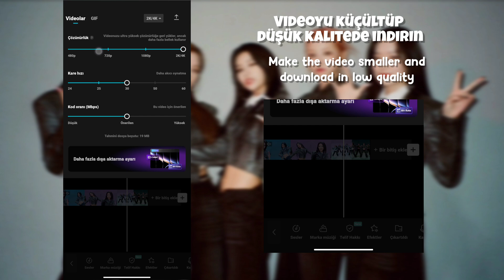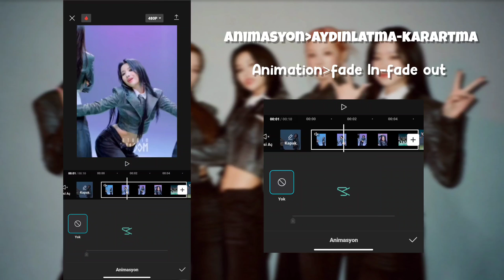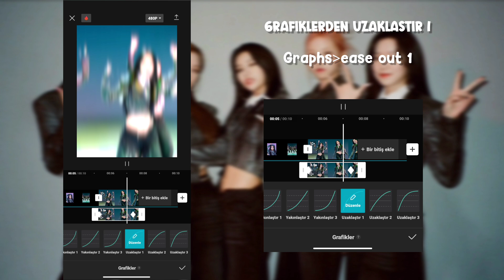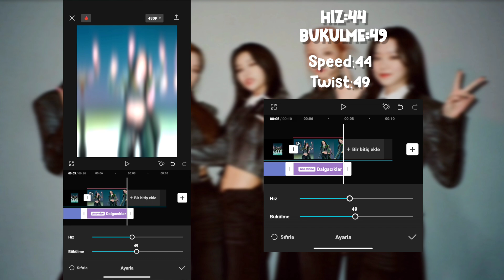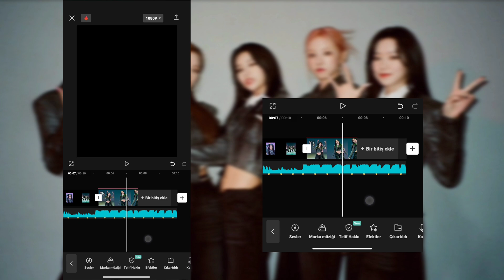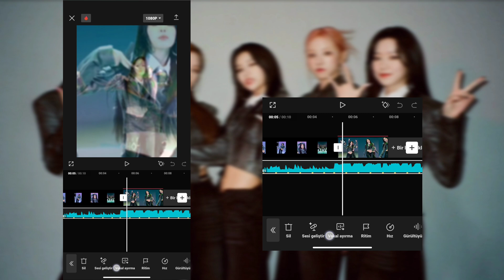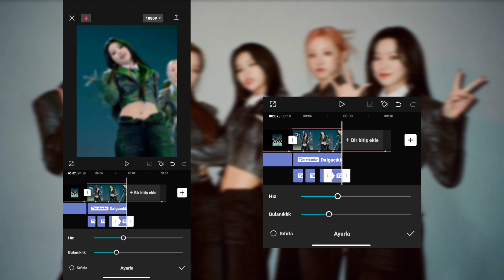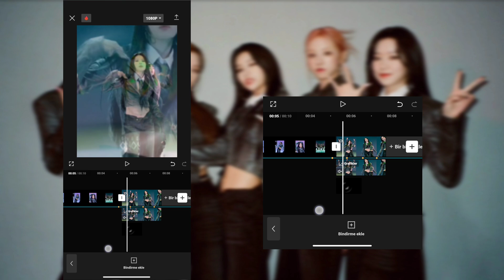CAPCUT EDIT TUTORIAL | TIKTOK EDIT TUTORIAL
geç geldigi için üzgünüm aktif olamıyorum maalesef

capcut Edit tutorial öğretici fancam ITZY kpop song lyrics rosé jisoo Jennie Lisa alight motion amp quality kalite yapımı coloring sallanma shake efekt TikTok unholy kdrama kpop Millie milliextutorial blueberryarmy ücretsiz kolay yapımı nasıl yapılır slowmo coloring pages sakura lesserafim TikTok edit nasıl yapılır velocity beomgyu txt soobin edit yeji TikTok edit kalite quality itzy Yuna ryujin soyeon gidle odetori